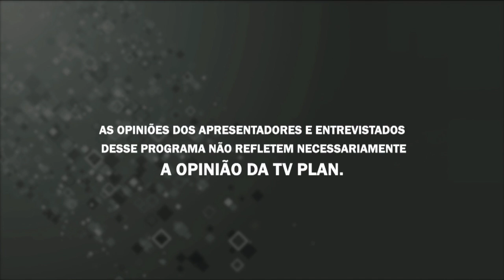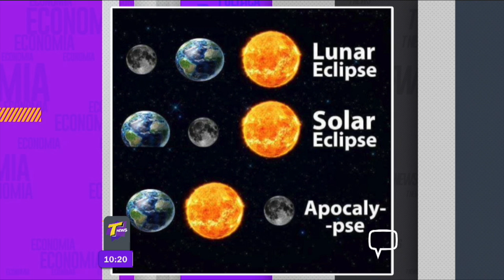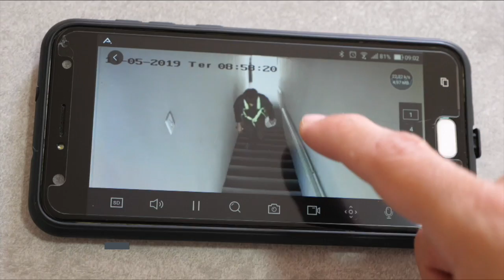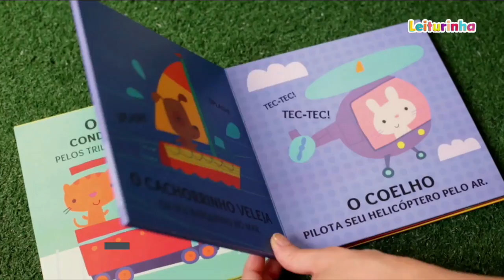TRANSA NEWS 020719